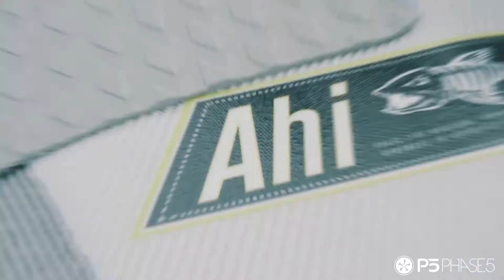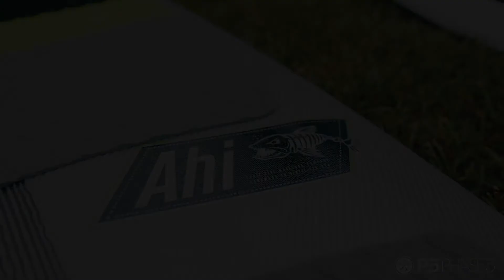2018 Ahi Wake Surfboard (Phase 5 Wakesurfing)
Team rider John Akerman talks about the updated 2018 Phase 5 Ahi surfboard.